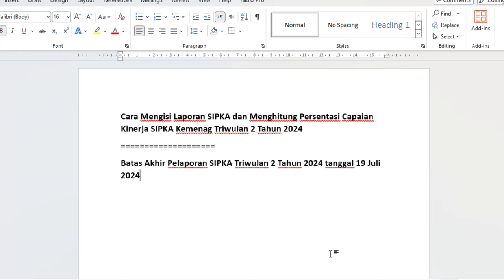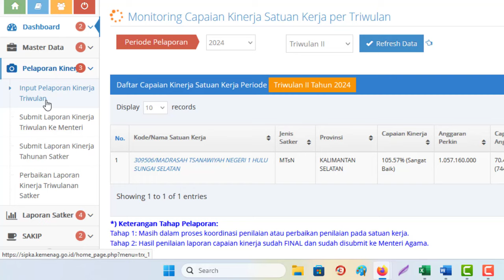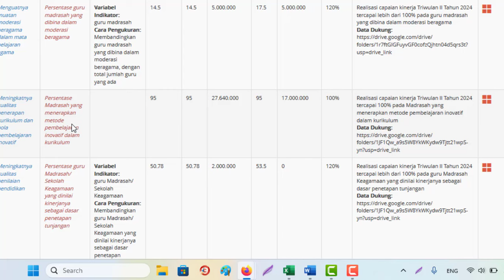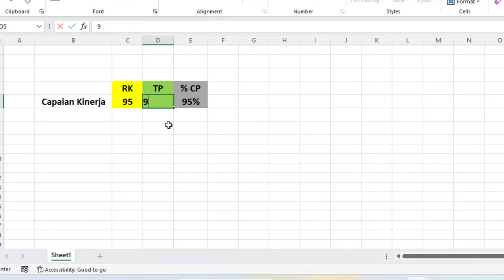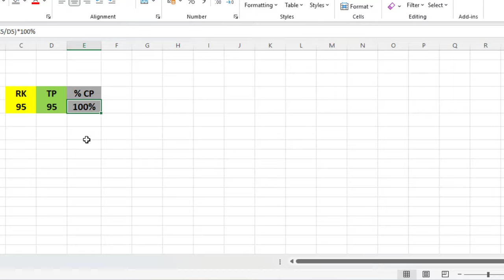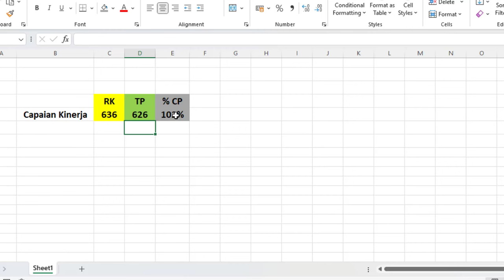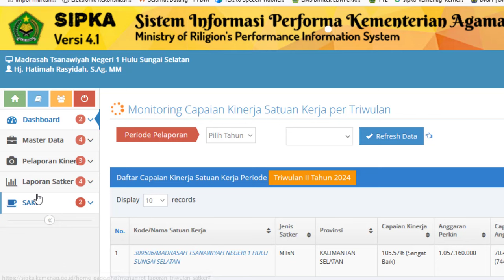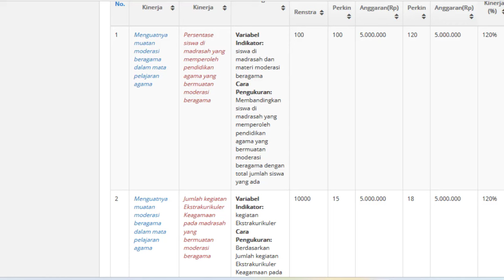Cara Mengisi Laporan SIPKA & Menghitung Persentasi Kinerja SIPKA Kemenag Triwulan 2 Tahun 2024